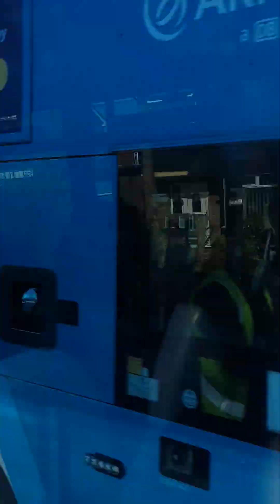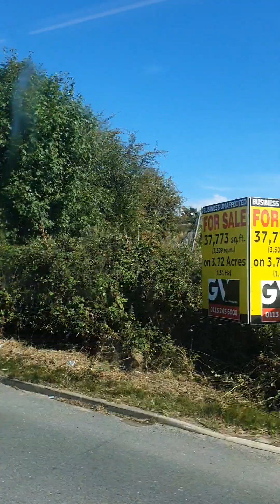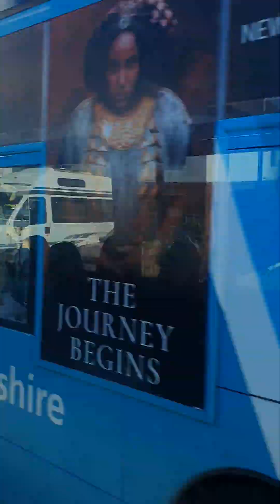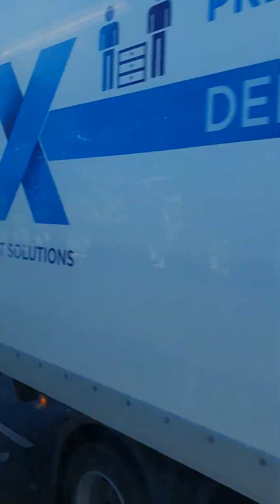9 December 2022